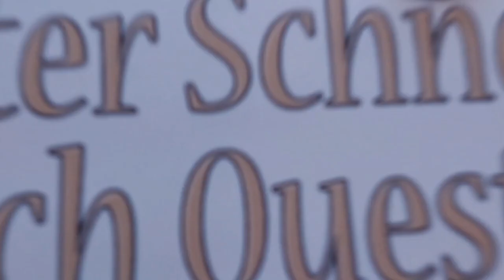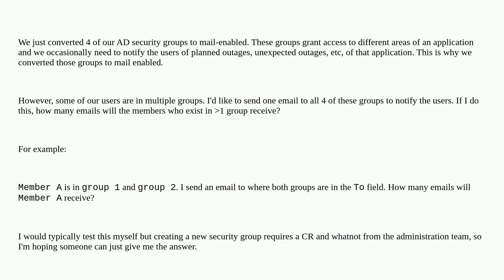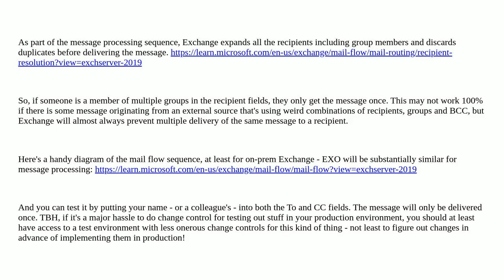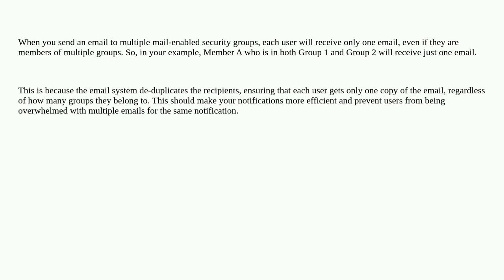How do exchange mail enabled security groups handle emails to multiple groups with overlapping me...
How do exchange mail enabled security groups handle emails to multiple groups with overlapping members?

A special thanks goes out to the community

  security-groups active-directory exchange